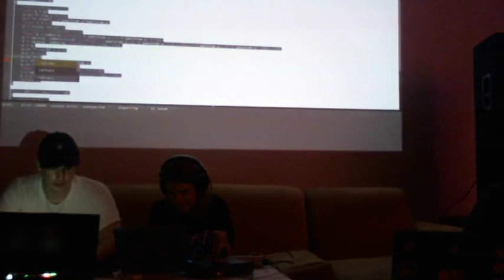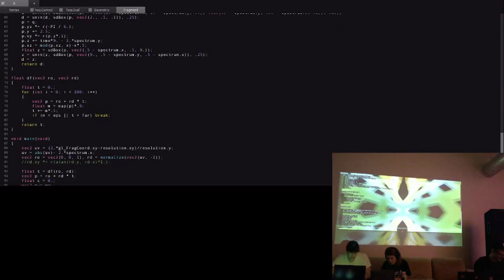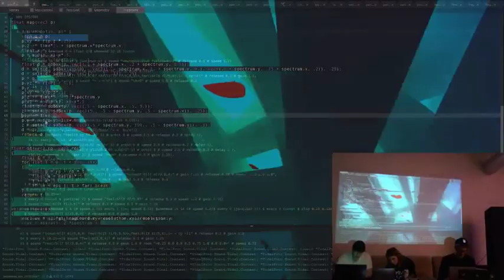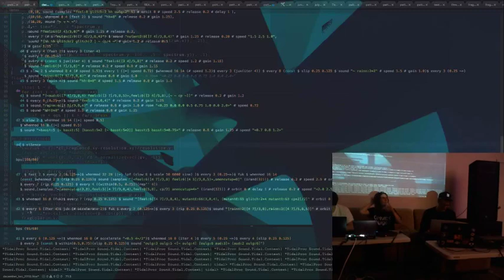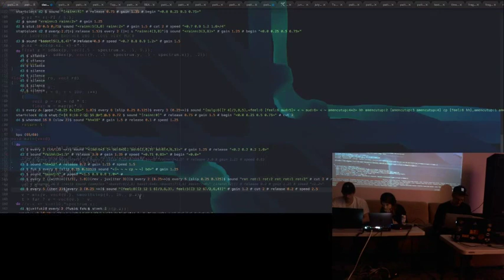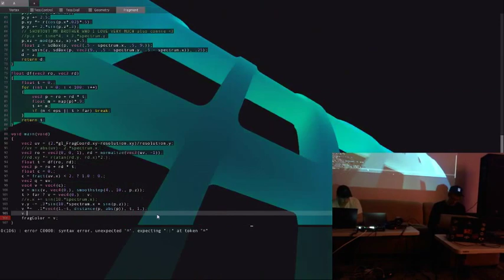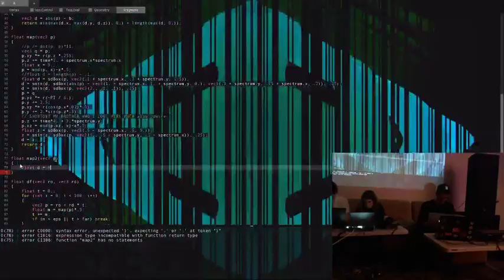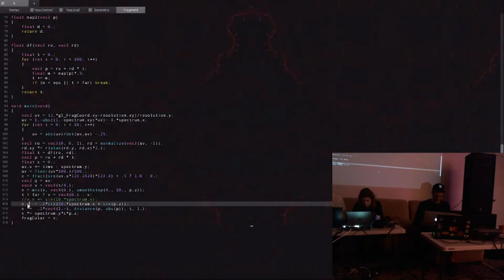TOPLAP15 - Pittsburgh Live Code - morgantics + lukas hermann - 17 February 2019 23:00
TOPLAP15 live performance by morgantics (audio) and lukas hermann (visuals) at Pittsburgh Live Code from Pittsburgh, PA, US
Using TidalCycles